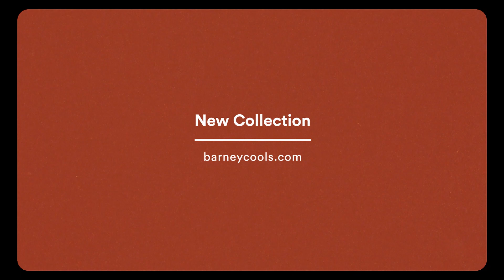Camp Cools IV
Aloha from paradise!

We're sitting pretty in the sunshine city, the good times shall not cease. We'll continue our dalliance with daiquiris from dusk to dawn, a potential breach the peace.

The only thing deeper than our bucket hats is our bag of cheeky tricks. Until we reach the bottom we'll relish the party on our palette, the liquor on our lips and a gentle sway of the hips.

The wild winter has passed, it was quite a blast, but a steamy summer awaits.

This is Camp Cools IV, a quirky adventure. If you have a thirst for fun, this is your quencher.